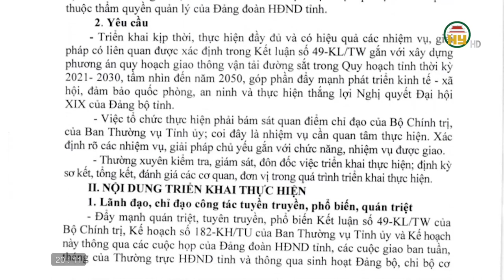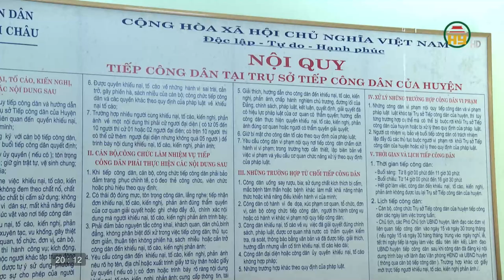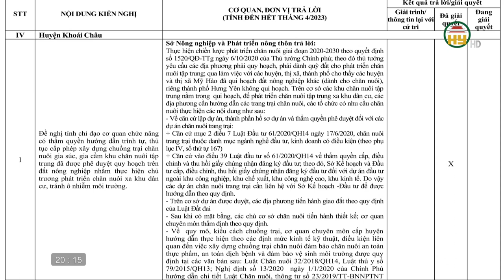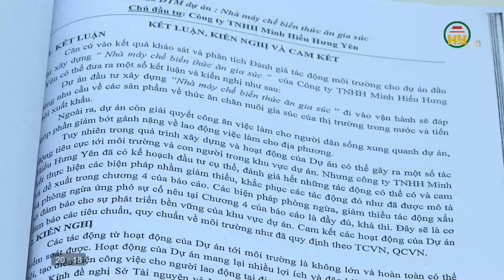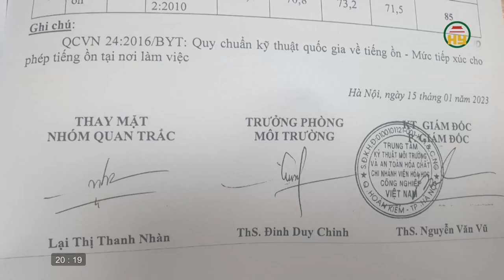Cử tri Văn Lâm bức xúc xả thải của doanh nghiệp gây ô nhiễm môi trường